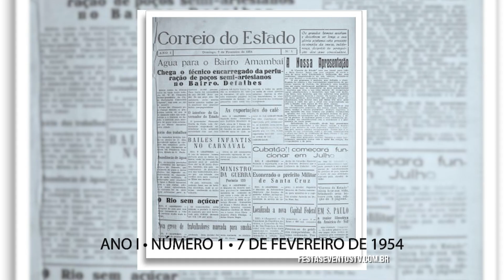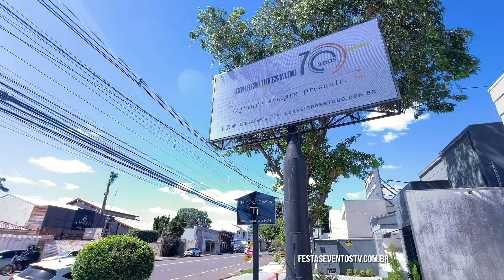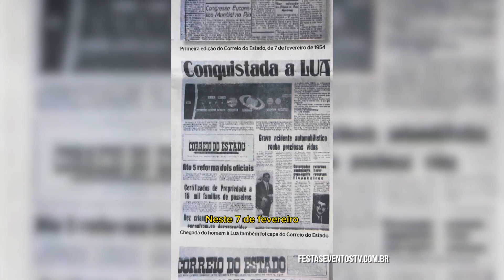Do impresso ao digital, Correio do Estado comemora 70 anos de jornalismo de credibilidade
Um dos mais antigos jornais de Mato Grosso do Sul, o Correio do Estado comemora este ano os seus 70 anos de história. Com credibilidade e seriedade construídas ao longo de 7 décadas, o jornal hoje se adequa às transformações no consumo de notícias pelos leitores. Do impresso ao digital, o Correio do Estado está presente levando informação de qualidade para todos. Confira a entrevista com o diretor Marcos Rodrigues.